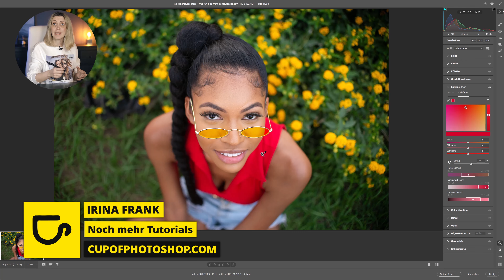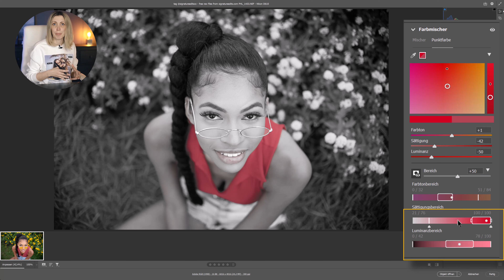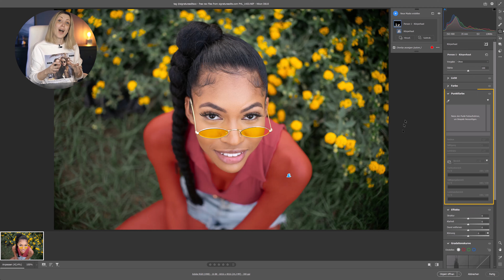Das ist der Hammer. Neue Möglichkeiten bei der Farbkorrektur.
🎨 Farbkorrektur leicht gemacht! Entdeckt das geniale "Punktfarbe"-Werkzeug in Lightroom & Adobe Camera RAW! 🌈
In meinem neuesten Video zeige ich euch, wie einfach und präzise ihr Farben anpassen könnt. Mit dem "Punktfarbe"-Werkzeug in Lightroom und Adobe Camera RAW wird Farbkorrektur zum Kinderspiel. Schaut euch an, wie ich die Farben eines Bildes verändere und dabei auf Details eingehe.

KURSE:
SPARE 10 % MIT DEM CODE: YOUTUBE.
🎨 Unsere Kurse:
1. Color Grading. Farbemotionen
2. Gradationskurven leicht erklärt
3. Masken sind einfach: Perfektes Freistellen in Photoshop.
4. Der umfangreichste Photoshop Kurs
5. Professionelle Portrait- und Beauty Retusche: Gestalte atemberaubende Portraits
6. Das beste Werkzeug in Photoshop
MEIN EQUIPMENT

Meine Favoriten Liste
Monitor BenQ*
Loupedeck Live*
Kamera 2*
Lieblingsobjektiv 24-70mm 2.8*
Objektive 50mm F1.8*: Canon Sony
Mini Stativ*
Stativ für Unterwegs*
Mikrofon für die Kamera*